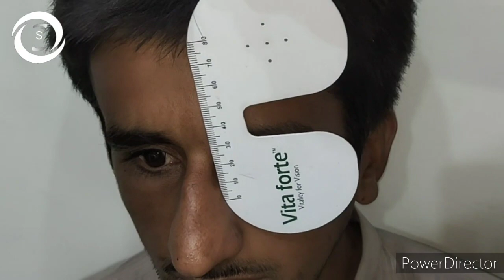Latent Nystagmus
In this video I will show you a classical case of latent Nystagmus with all it's features